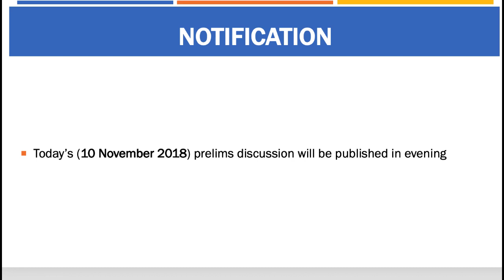10 November 2018, हिन्दी Prelims Updater Series, News Discussion hindu, PIB, Yojana UPSC, CSE, IAS